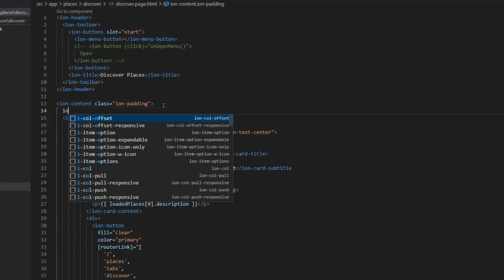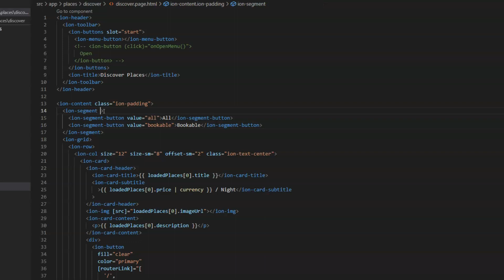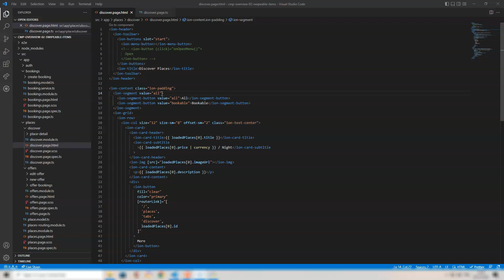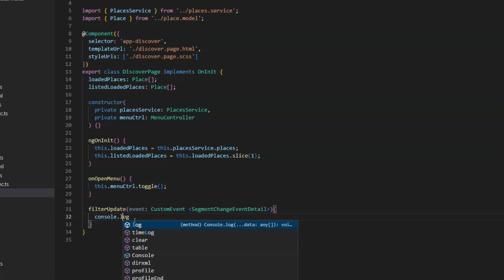Apprendre IONIC Section 8 - 8.16 Boutons segmentés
La section 8.16 du cours "Apprendre IONIC" concerne les boutons segmentés dans les applications mobiles développées avec Ionic.

Les boutons segmentés sont une forme de bouton qui permet à l'utilisateur de sélectionner une option parmi plusieurs options distinctes. Les boutons segmentés peuvent être créés en utilisant l'élément ion-segment.

Lorsque l'utilisateur sélectionne une option, la variable "selectedColor" sera mise à jour avec la valeur correspondante. Les développeurs peuvent utiliser cette variable pour effectuer des actions en fonction de la sélection de l'utilisateur.

En utilisant les boutons segmentés dans les applications Ionic, les développeurs peuvent créer des interfaces utilisateur plus interactives et permettre aux utilisateurs de faire des choix plus précis. Les boutons segmentés sont particulièrement utiles pour les interfaces utilisateur avec des options limitées ou pour les tâches où les choix doivent être clairement définis.